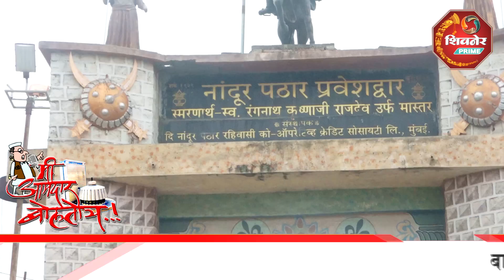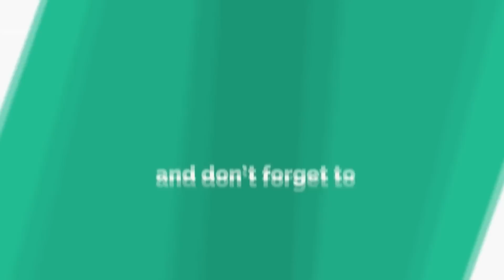आमदार विजय औटी यांनी शक्य होईल तेवढी कामे केलीत, निलेश लंकेची कामे नाहीत | मी आमदार बोलतोय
आमदार विजय औटी शक्य होईल तेवढी कामे केलीत, निलेश लंकेची कामे नाहीत

नांदूर पठार